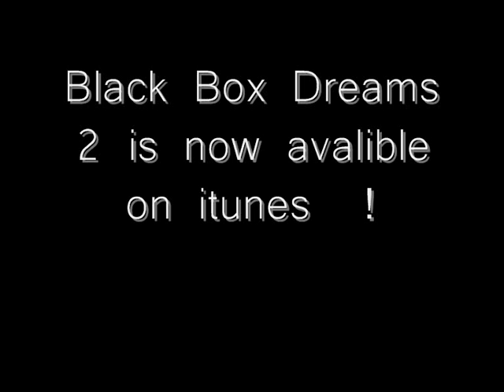C.khid - Black Box Dreams 2